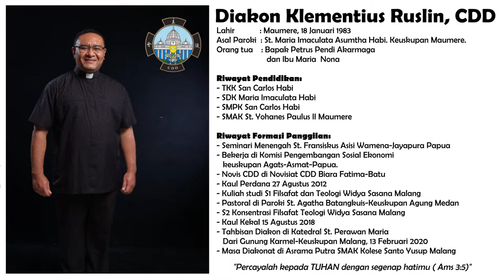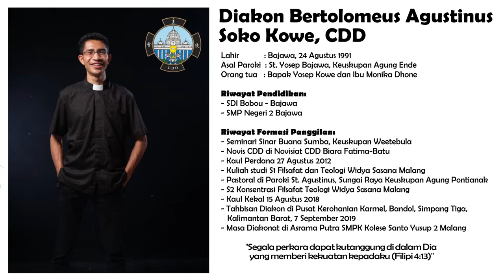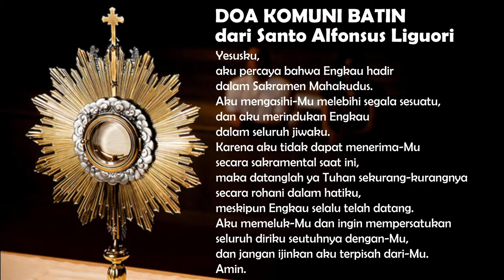Misa Tahbisan Imam CDD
Misa tahbisan 2 Imam CDD, yaitu :
1. Klementius Ruslin Akadimaga, CDD
2. Bertolomeus Agustinus Soko Kowe, CDD

yang akan dipimpin langsung oleh Mgr. Henricus Pidyarto Gunawan, O.Carm dan dilaksanakan di kapel Kolese Santo Yusup Malang, Jalan Simpang Borobudur No. 1 Malang.